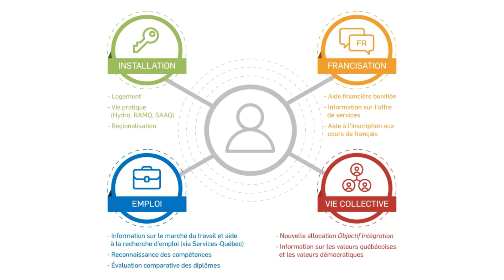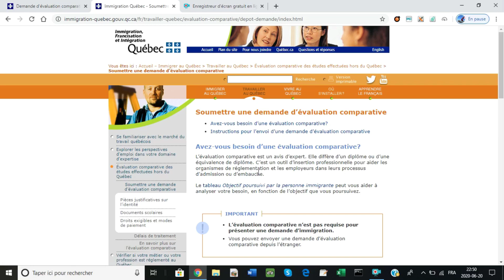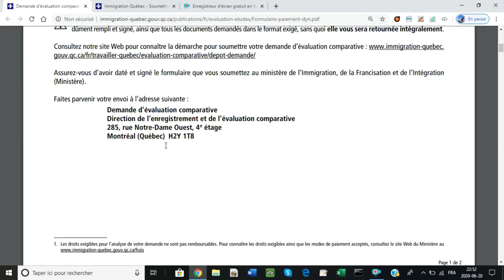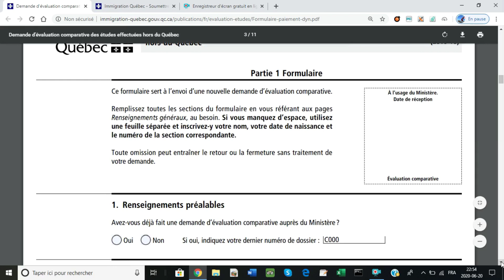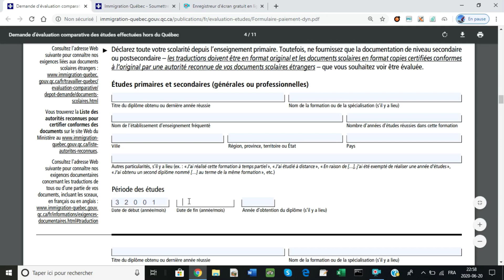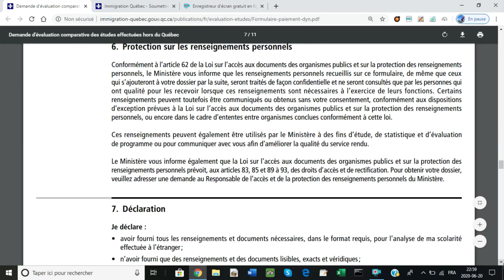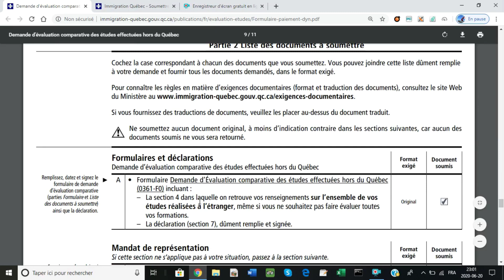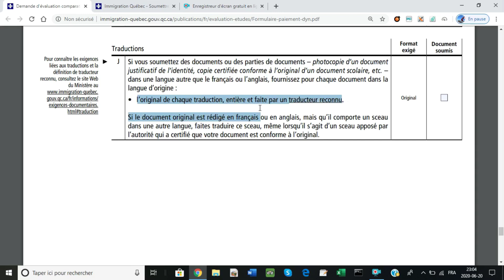Comment faire une évaluation de vos études effectuées hors le Canada?immigration ,travail,étude!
Comment faire une évaluation comparative des études effectuées hors le Québec?